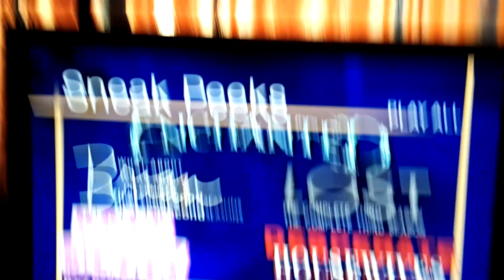Sneak Peeks Menu from Ugly Betty: Season One 2007 DVD